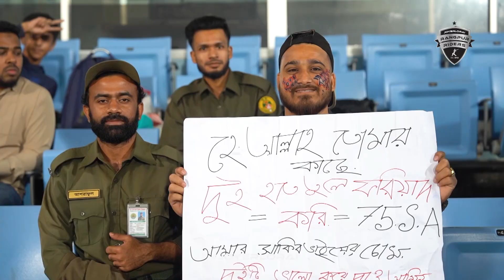The Winning Celebration | RR 🆚 CC | BPL '24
চট্টগ্রামের ঘরের মাটিতে তাদের বিপক্ষে ২য় জয় উদযাপন রাইডারদের‼️🎂✌🏽

Rangpur Riders is a professional cricket team that competes in Bangladesh Premier League (BPL), the country's only franchise T20 league tournament. Founded in 2013, the ownership is currently acquired by Basundhara Group. Rangpur Riders won their first BPL title in 2017.